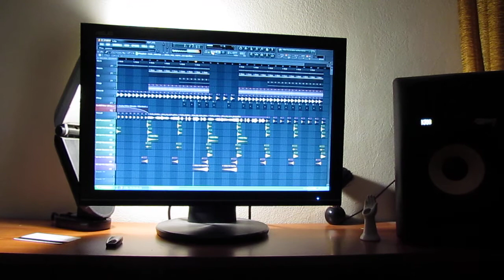Kiss my eyes